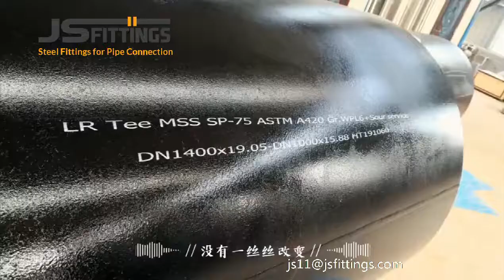butt weld pipe elbows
Elbows from JS fittings, which specializes in manufacturing & exporting carbon steel pipe fittings and flanges.

Steel flange:  with type of SO,WN,BL,TH etc, standard of ANSI,DIN,JIS,BS,GOST etc.
Steel Elbow: 45D,90D,180D,Long or short radius.
Steel Reducer, cross, cap, pipe bend.
Forged fittings: thread/socket elbow, tee, cross, pipe nipple and o-let, etc.

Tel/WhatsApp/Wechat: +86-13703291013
Factory Add: YanShan WuLiYao Industry Zone, CangZhou City, Hebei Province